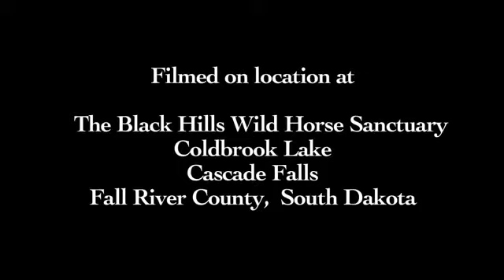Wind Spirit Drum - Grandfather Music Video 2010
A third generation medicine woman/shaman taught by my grandmother’s mothers clan, the mothers of my tribes are Mic-Mac, Cherokee, and Lenape.